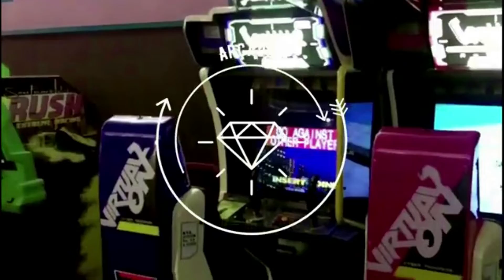sonic and tails cocktail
Learn how to make amazing cocktails with the nerdy cocktail book. Only the first 100 will get the special edition.